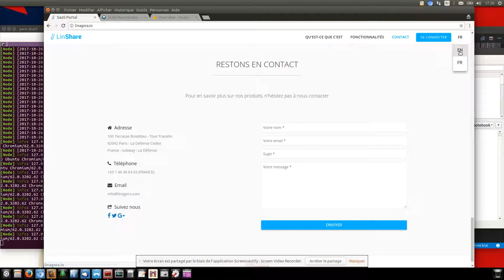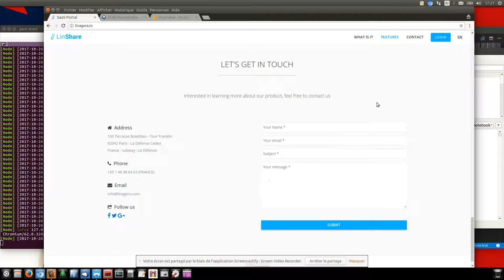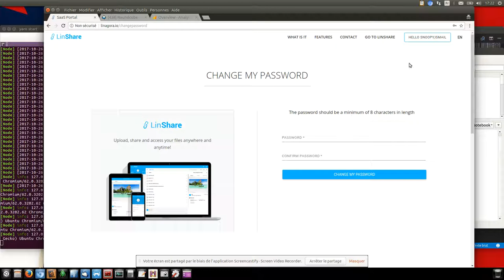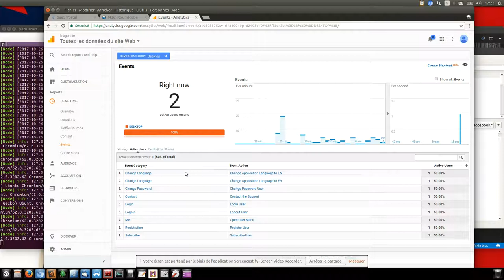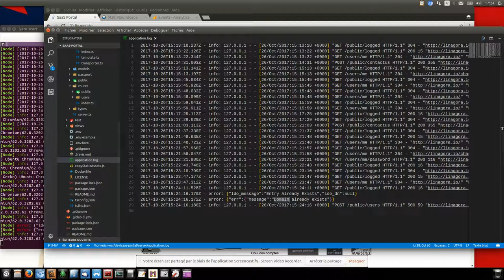SaaS Sprint#3 Demo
During this third Sprint:
- deployment in production of SaaS Portal
- go live of the free version
- some more work on design and little features